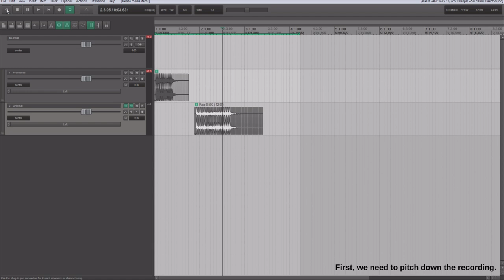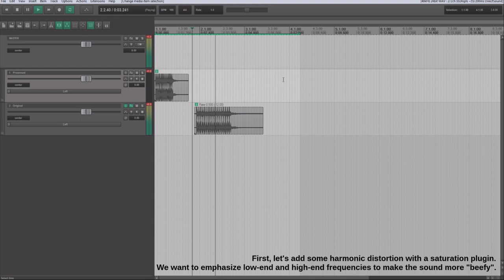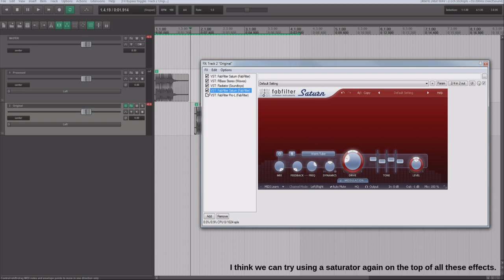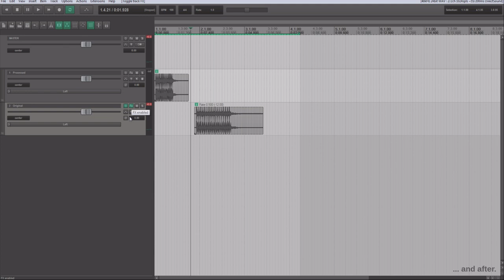Using signal processing for weapon sound design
A short video demonstrating how signal processing can enhance specific qualities of a sound effect (using a gun burst as an example).

Sound design: Sergey Eybog.